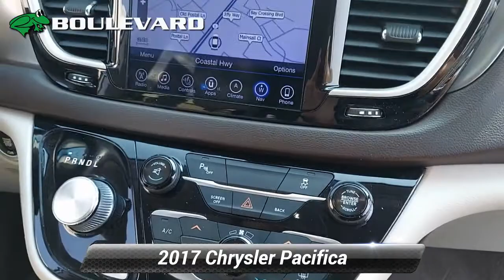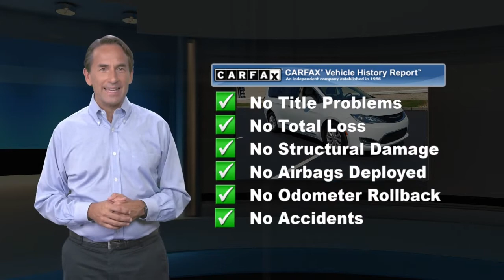Used 2017 Chrysler Pacifica Touring-L, Georgetown, DE BPL567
Boulevard Ford Lincoln of Georgetown

40 Bridgeville Rd
Georgetown, DE 19947

PRESTON SILVER PRE-OWNED * 120-Point Inspection * Carfax Vehicle History Report * Full Tank Of Gas * 2 Sets of Keys * 5-Day / 300-Mile Exchange * 90-Day / 3000-Mile Warranty * Extended Service Contracts Available * May qualify for Preston Lifetime Engine Guarantee *2 Sets of Keys, 17" x 7.0" Aluminum Wheels, 3rd row seats: split-bench, 4-Wheel Disc Brakes, ABS brakes, AM/FM radio: SiriusXM, Automatic temperature control, Black Stow N Place Roof Rack, Blind Spot & Cross Path Detection, Brake assist, Driver vanity mirror, Dual front impact airbags, Dual front side impact airbags, Front dual zone A/C, Front fog lights, Front reading lights, Fully automatic headlights, Garage door transmitter, Heated door mirrors, Heated front seats, Illuminated entry, Integrated Voice Command w/Bluetooth, Knee airbag, Leather steering wheel, Leather Trimmed Bucket Seats, Occupant sensing airbag, Overhead airbag, ParkSense Rear Park Assist w/Stop, ParkView Rear Back-Up Camera, Passenger vanity mirror, Power door mirrors, Power driver seat, Power Liftgate, Power windows, Quick Order Package 25L (DISC), Radio: Uconnect 3 w/5" Display, Rear air conditioning, Rear reading lights, Rear window defroster, Reclining 3rd row seat, Remote keyless entry, SafetyTec, SiriusXM Satellite Radio, Speed control, Steering wheel mounted audio controls, Telescoping steering wheel, Tilt steering wheel, Traction control. Bright White Clearcoat Recent Arrival! Clean CARFAX.2017 Chrysler Pacifica 3.6L V6 24V VVT FWD

[RLVID:980:e4db0a1542443eea:c55d251293a61c64:1]